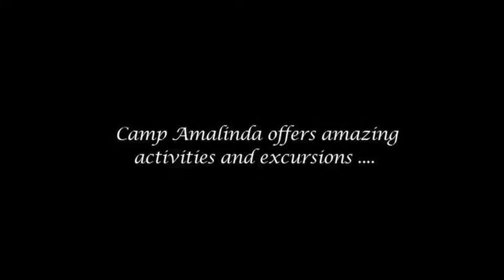Camp Amalinda | Matobo Hills | Zimbabwe | Expert Africa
Even better, give us a call:
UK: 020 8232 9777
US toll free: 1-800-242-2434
New Zealand: 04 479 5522
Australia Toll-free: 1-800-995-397